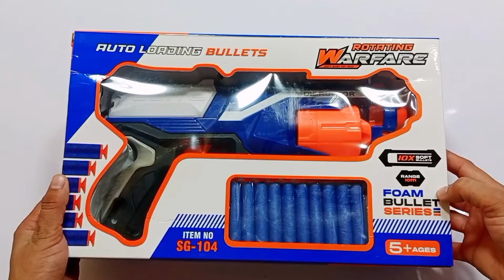Nerf N Strike Elite Disruptor Blaze Storm Soft Bullet Gun With 20 Foam Bullets